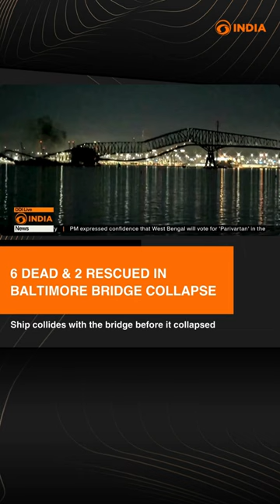The Indian crew members, totalling 22 of them, were reported safe after the collision took place